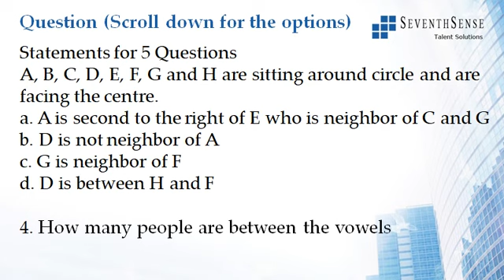Seating Arrangements Question 059